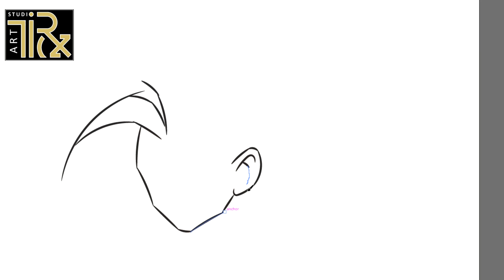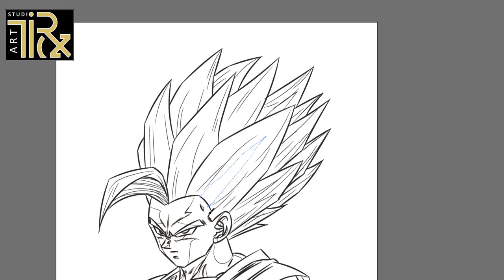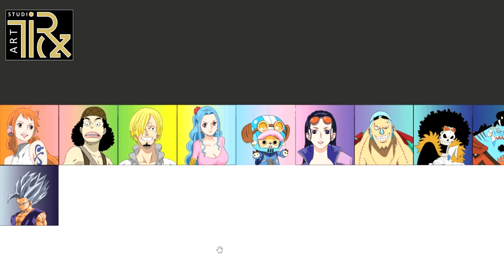DA 82 Gohan Beast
cute videos